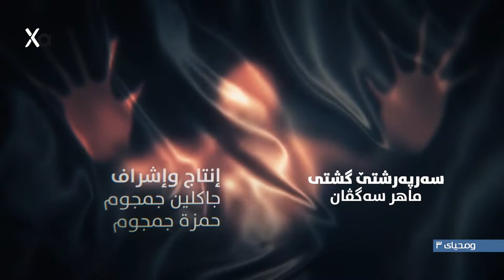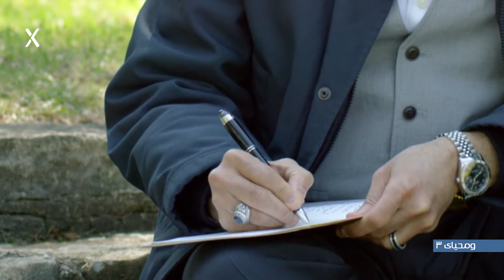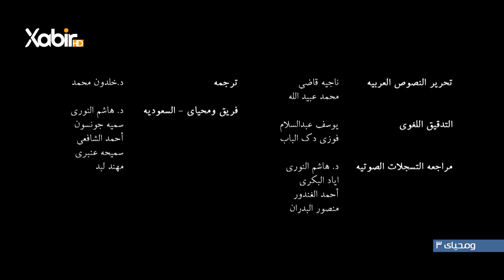بەرنامێ ئەلانا د.ولید الفتوحی، دەنگ: حسن یاسین | wama7yaya_3-1.. ومحياي 3 الحلقة 1 "الأنا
بەرنامێ ئەلانا
 بەرهەڤکرن و پێشکێشکرن: د.ولید الفتوحی
 دەنگ: حسن یاسین
wama7yaya_3-1.. ومحياي 3 الحلقة 1 "الأنا
ــــــــــــــــــــــــــــــــ
Instegram⬇️